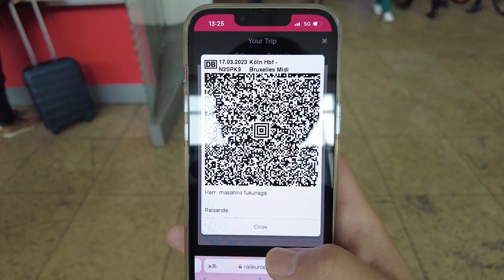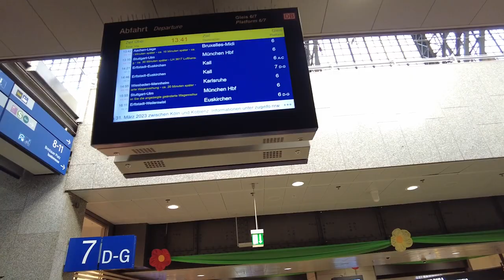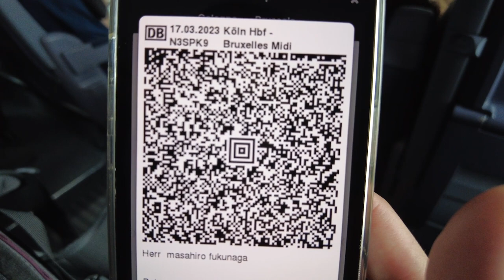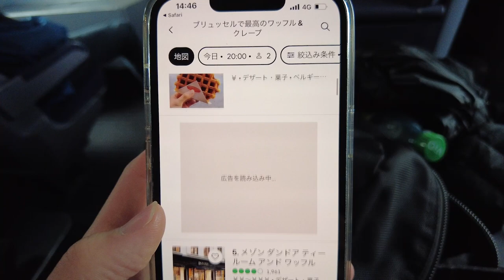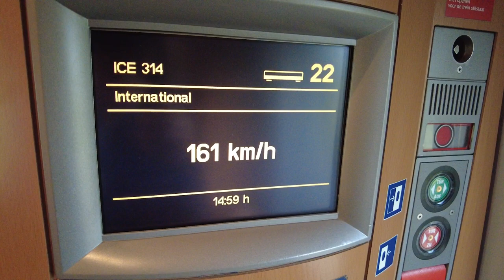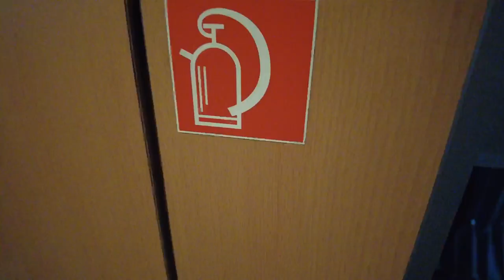🇩🇪🇧🇪Ride the high-speed German ICE train that looks like a spaceship | Cologne – Brussels